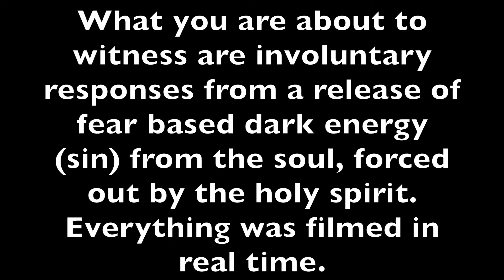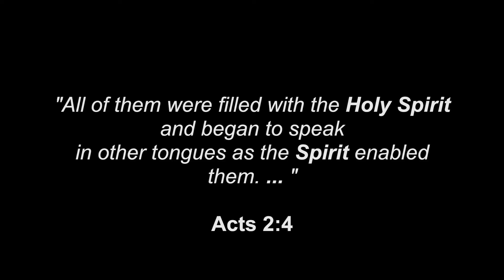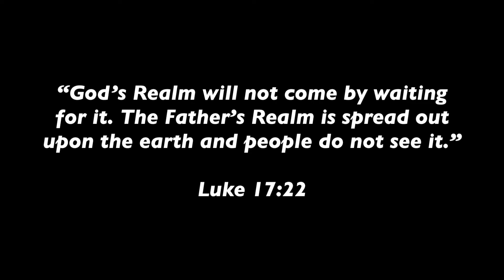True Power of the Holy Spirit; You will not find this in church.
True Power of the Holy Spirit; You will not find this in church... Christopher L. Melchizedek
True Power of the Holy Spirit Christopher L. Melchizedek
True Power of the Holy Spirit Melchizedek

You have been lied to your entire lives. Time to wake up to the truth within. Trump is not your saviour, you are.. Only you can make true changes in your life; learn how.

Melchizedek,ascension,soul cleansing,soul purification,baptism,Jesus Christ,True Power of the Holy Spirit; You will not find this in church...,true power of the holy spirit; you will not find this in church...,purification,emotional release,breath work,Meditation,Healing,Energy healer,jesus christ,bible,True Power of the Holy Spirit Christopher L. Melchizedek,true power of the holy spirit christopher l. melchizedek,True Power of the Holy Spirit Melchizedek,jesus